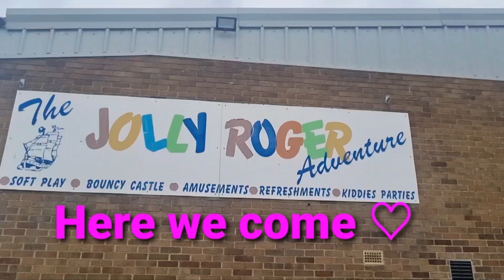girls having all day fun @Jolly Roger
kids day